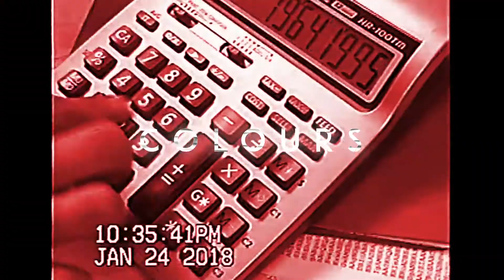Future Stripper Type Beat - COLOURS (prod. Hify)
Purchase this beat (instant beats delivery)

BPM: 143
Original beat length is3:48 No tags (optional) after purchase.
The DAW used in making this beat: Ableton Live
The midi controller used: Alesis v25
Vsts: Kontakt, Xpand!2, Omnisphere, Fabfilter, Izotope, Hify Drum Rack...

GRAPHICS
Thumbnail:
Image cut out done with Adobe PhotoShop.
Image was converted to black and white and inserted into my Adobe PhotoShop template with a red background and transparent text overlay.

Video was done by Adobe After Effect cs6 using Jay Rock, Kendrick Lamar, Future, James Blake - King's Dead. A loop was made with a portion of the video, to match the tempo of the Future Stripper Type Beat - COLOURS (prod. Hify)Water drops were drawn manually and made to move randomly also on Adobe After Effect cs6.